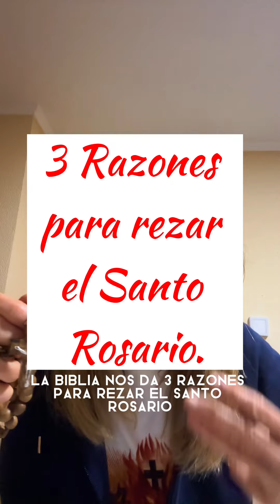Santo rosario, nuestra joya más preciada